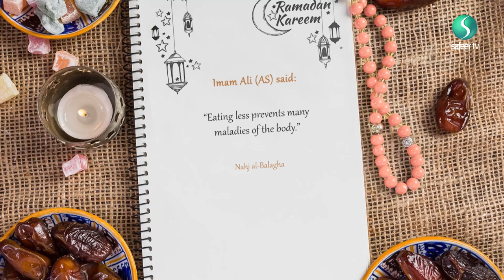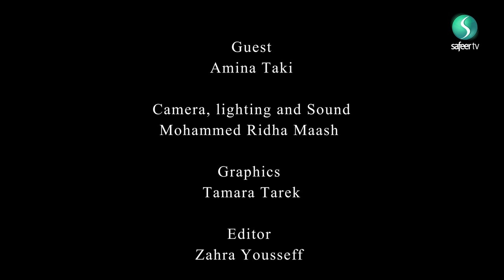Mindful Eating | Ramadhan Health Guide